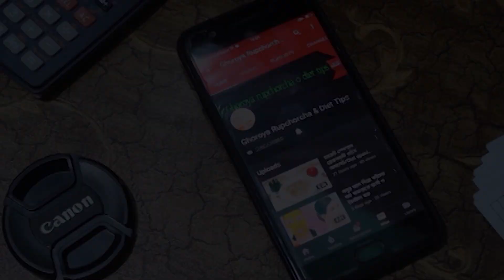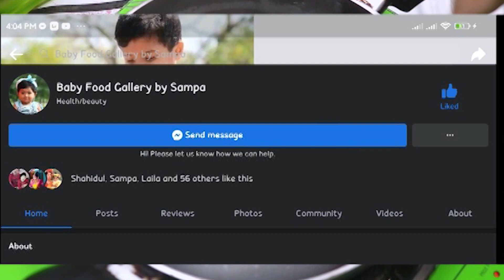৬ মাস - ৩ বছরের বাচ্চাদের পুষ্টিকর সাবুদানার ২ টি রেসিপি // শিশুর প্রথম সলিড // Sabudabar recipe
৬ মাস - ৩ বছরের বাচ্চাদের পুষ্টিকর সাবুদানার ২ টি রেসিপি // শিশুর প্রথম সলিড // Sabudabar recipe

Hello viwer
Thanks .